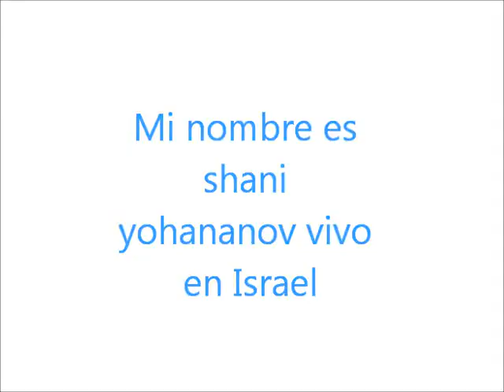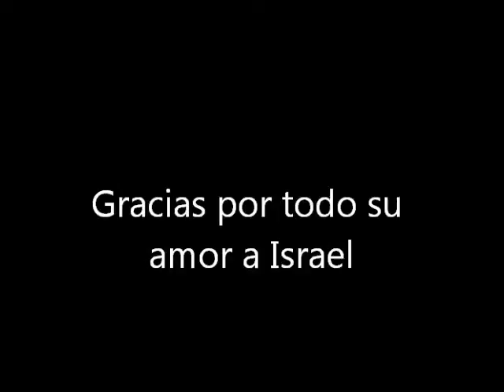Gimena Accardi y Nicolas Vazque